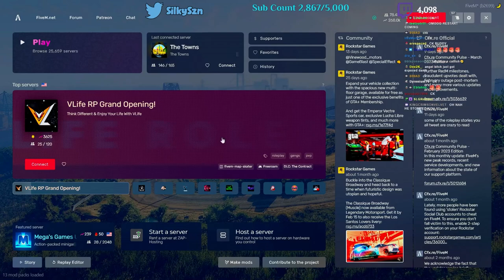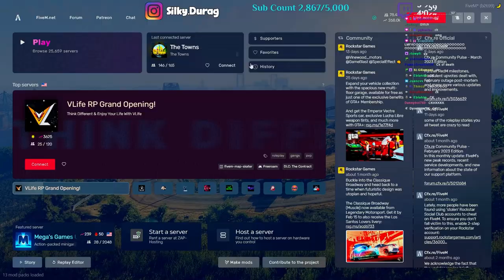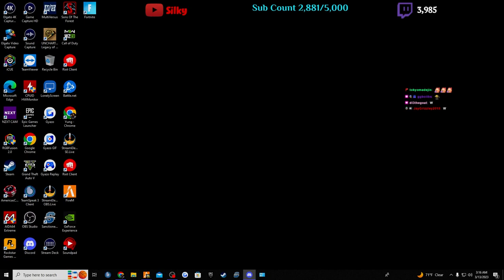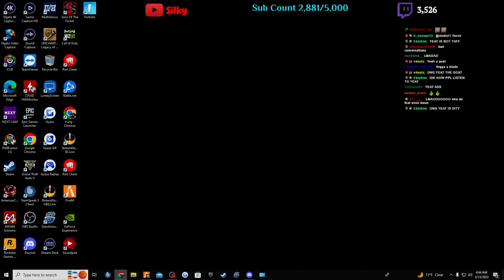Spazz Tests Out A Redeye??? | Silky Plays The Towns RP | Pt 25